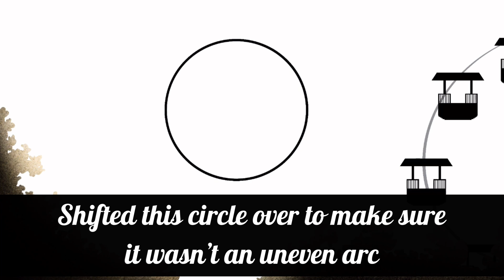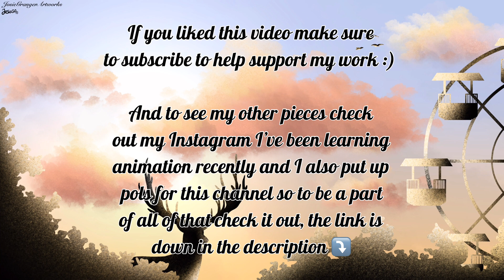Deer at the funfair | Procreate Speedpaint | by JosieGrangerArtworks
Digital drawing with Procreate on iPad Pro.

🎶Music used🎶